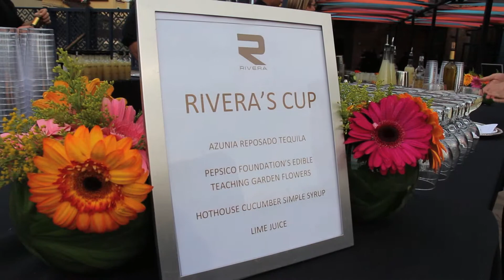Night out at La Plaza, Los Angeles CA